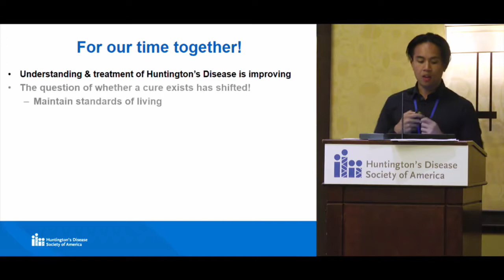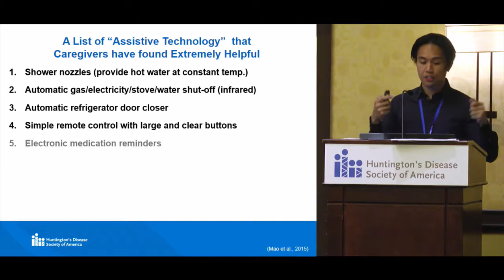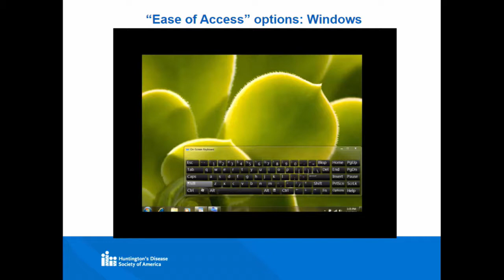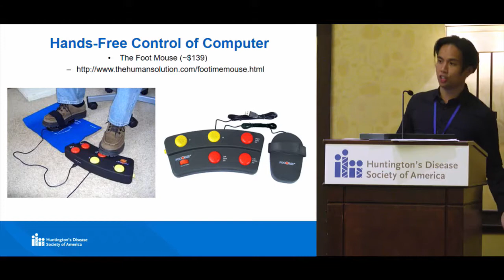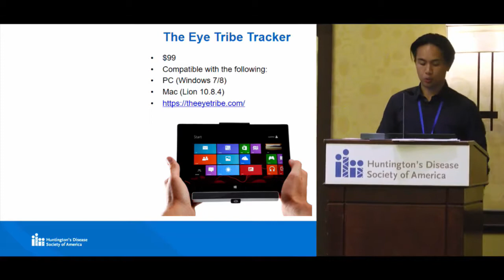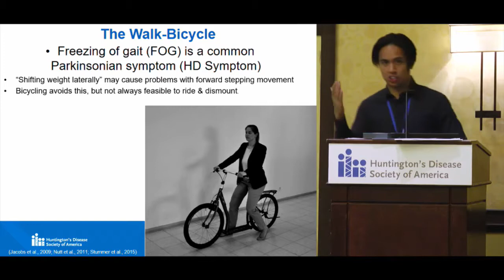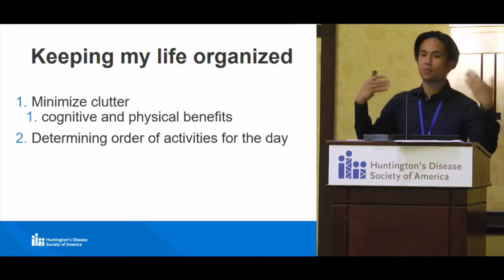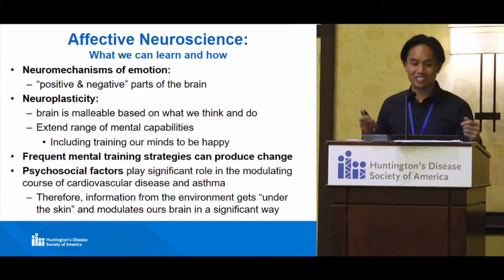Living With Huntington's Disease A ReIntroduction to Best Practices